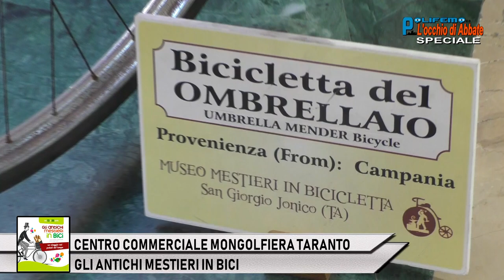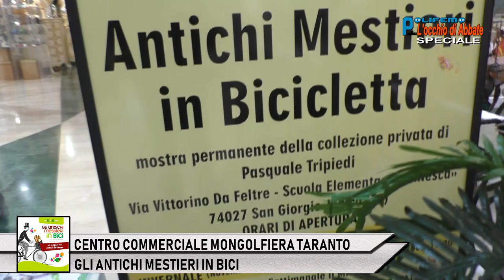CENTRO COMMERCIALE "MONGOLFIERA" TARANTO